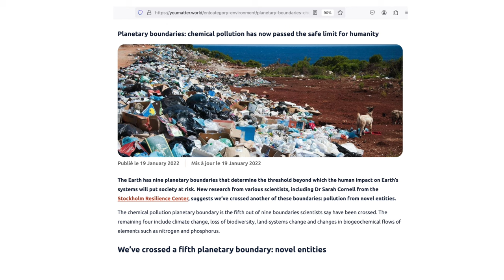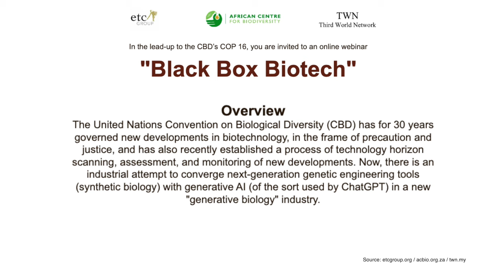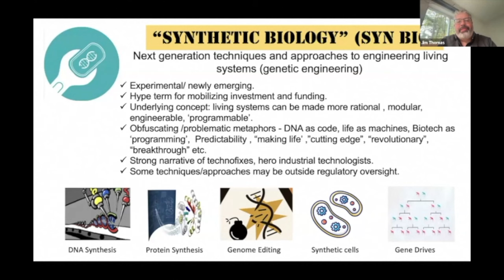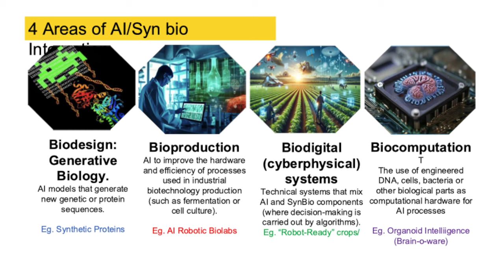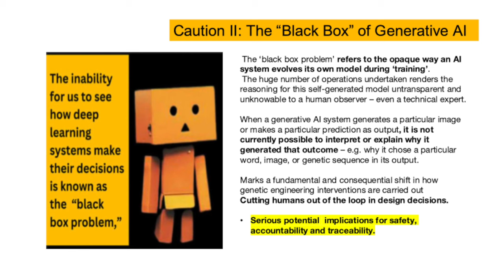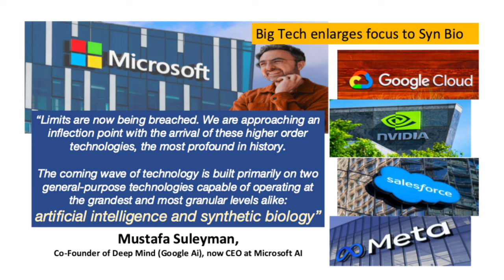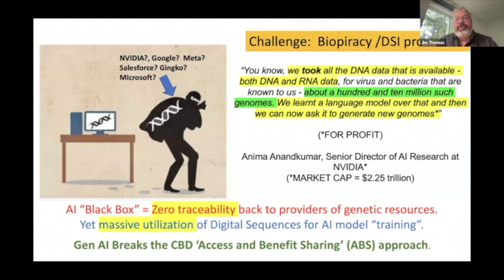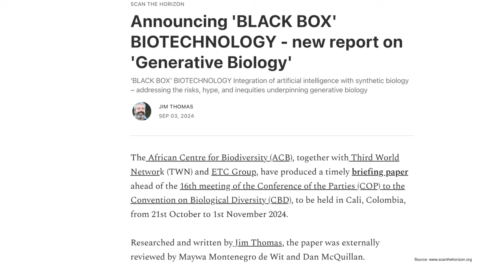Big Digital Tech Moves Into Synthetic Biology: The Generative AI Rush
Jim Thomas says profit driven generative biology, Big Tech integration of artificial intelligence with synthetic biology, raises serious challenges for global oversight of biotechnology and governments need to separate hype from reality at the upcoming 2024 UN Biodiversity Conference (CBD COP16).